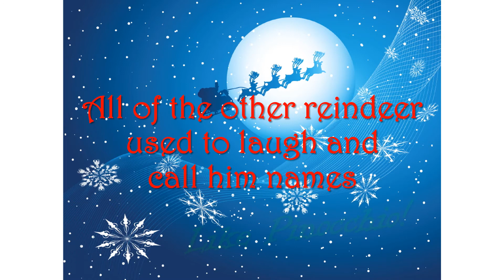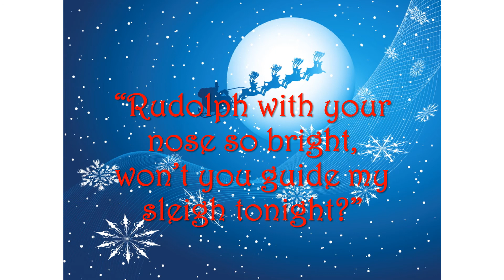Rudolph, the Red Nosed Reindeer (Accomp)